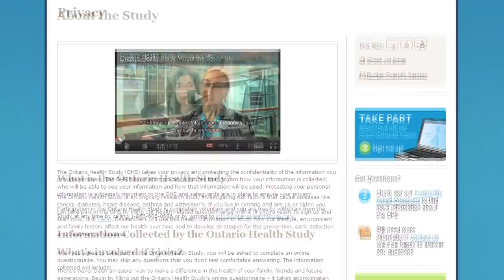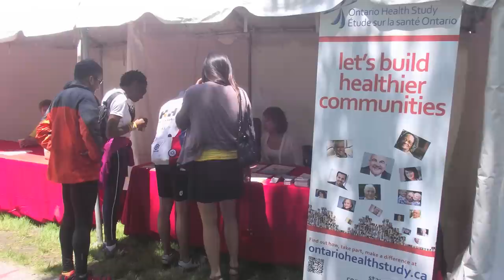Ontario Health Study Video Progress Report - November 2011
Want to know what the OHS has been doing since the last report? Bill Bobek, Director of Communications discusses the latest study news, including the launch of the new Ontario Health Study website, as well as how the OHS has been spreading the word out in the community.

There's never been an easier way to make a difference in the health of your loved ones and of future generations. All you have to do is commit a little of your time to filling out the Study's online health questionnaire. The information that you and your fellow Ontarians provide will help researchers here and around the world develop strategies for the prevention and treatment of diseases like cancer, diabetes, heart disease, asthma, Alzheimer's and depression.